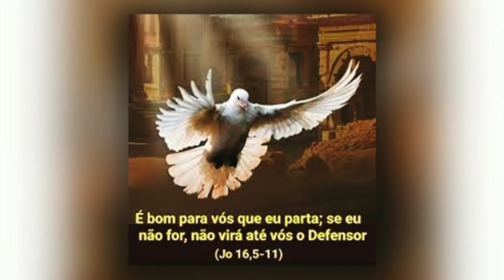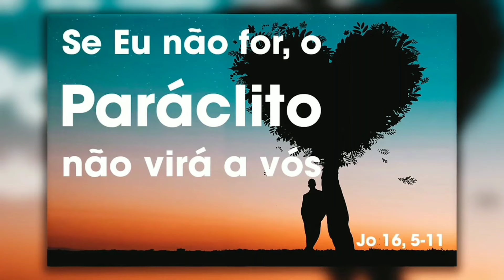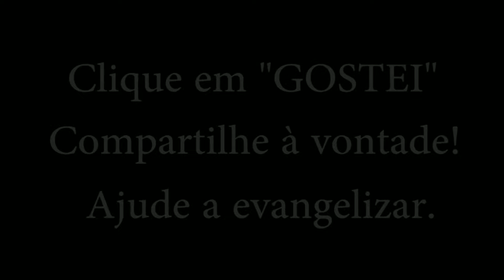Tudo o que o Pai possui é meu. Eu e o Pai somos um.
Eu, Irmã Glorinha Leandro, apresento mais esse momento de reflexão da Palavra de Deus através do Evangelista João no capítulo 16, 11-15. Neste Evangelho Jesus continua nos falando do Espírito Santo da verdade, Aquele que nos revela os planos de Deus e nos prepara para as coisas futuras que Ele irá nos propor.  Enquanto não nos deixamos mergulhar no Espírito Santo, nós, como os discípulos de Jesus, não seremos capazes de compreender as revelações do Senhor em relação à nossa vida, à nossa missão e, também para as nossas realizações pessoais e na nossa família.